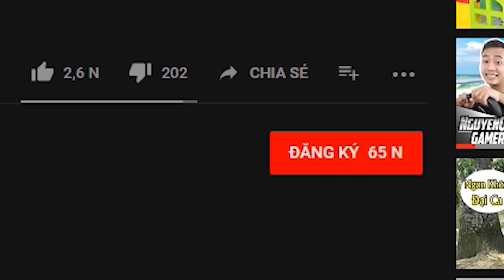GTA 5 - Giao Xe Taxi "Toyota Camry" Cho Tập Đoàn Mai Linh